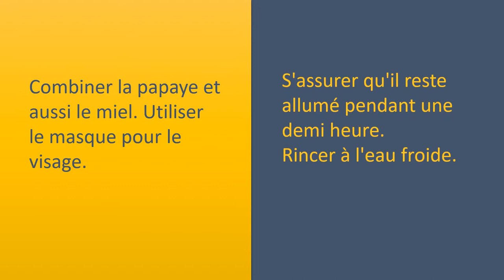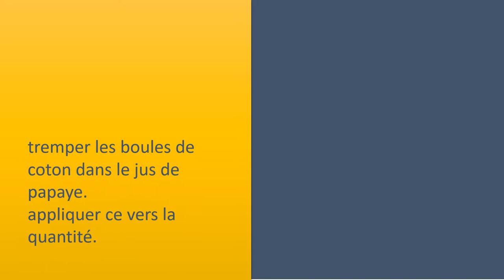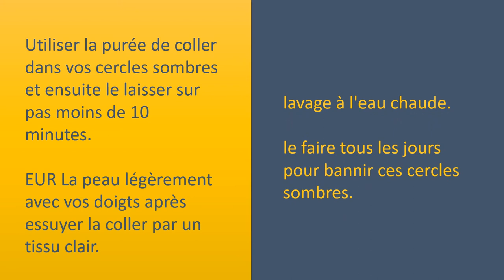Comment utiliser le jus de papaye pour la peau - Astuces d'utilisation pour la peau Jus de Papaye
Jus de papaye pour la peau.

hydrate la peau.
Combiner la papaye et aussi le miel. Utiliser le masque pour le visage. S'assurer qu'il reste allumé pendant une demi
heure.
Rincer à l'eau froide.

Supprime Tan.
mélo la papaye crue cubes.
Ajouter le curcuma en poudre et le miel.
Bien mélanger pour créer une pâte épaisse.
le mettre dans votre visage propre également et puis laissez agir pendant 20 à 30 minutes.
lavage à l'eau chaude.
faire usage de cette pâte une fois par semaine pour une peau éclatante et.

efface Pigmentation.
tremper les boules de coton dans le jus de papaye.
appliquer ce vers la quantité.
s'assurer qu'il reste allumé pendant 15 minutes et rincer à l'eau froide.

. Réduit les rides
frotter la papaya peel sur votre visage et du cou.
Après vingt minutes, rincer à l'eau froide.

Réduit les cernes sous les yeux. Utiliser la purée de coller dans vos cercles sombres et ensuite le laisser sur pas moins de 10 minutes.
EUR La peau légèrement avec vos doigts après essuyer la coller par un tissu clair.
le faire tous les jours pour bannir ces cercles sombres.